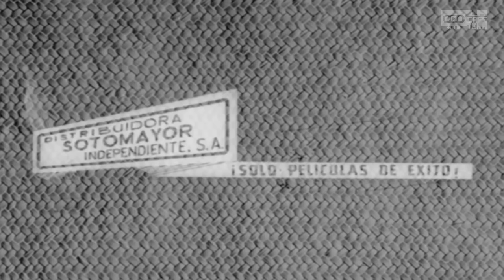Alias, El Rata | Pelicula Completa en Widescreen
Alias, El Rata
Dirigido por Rogelio A. González.
Con Eulalio González, Alma Delia Fuentes, Manuel Capetillo, Regina Torné, Roberto Cañedo, Carlos Riquelme.
Año:1966